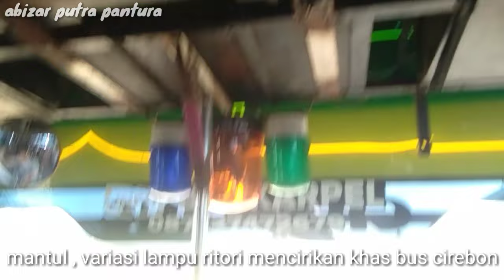SALING ADU GENGSI SQUAD BUS KARANG AMPEL || PJB KARPEL VS BHINEKA DEMBA ANGKE FEAT SAHABAT MARLINA